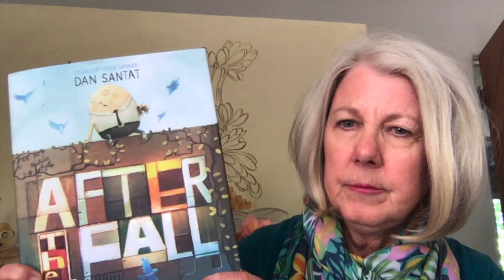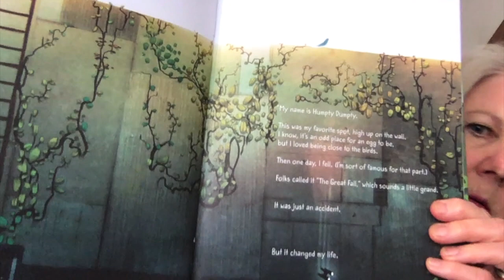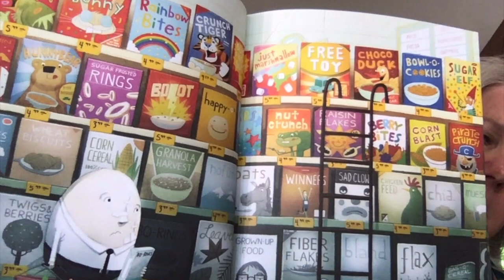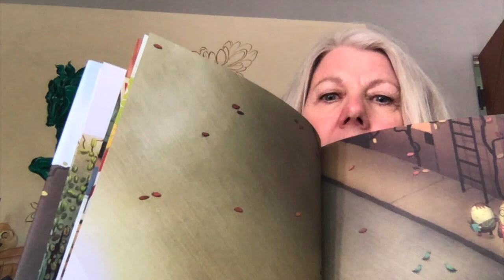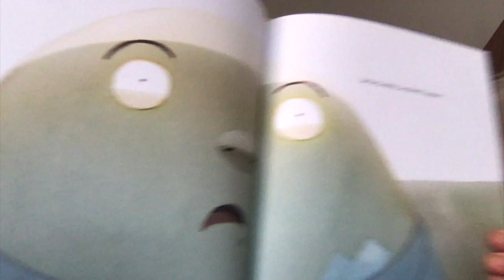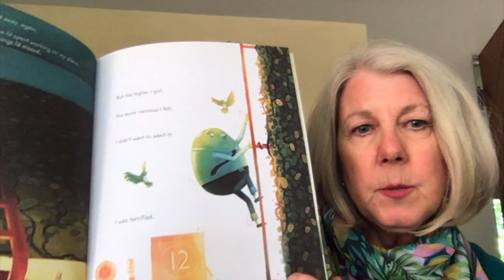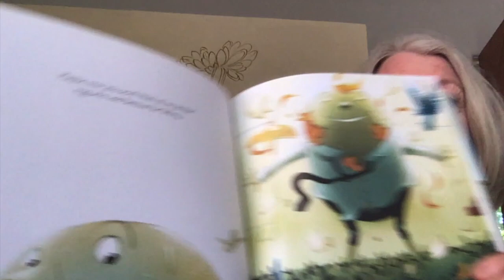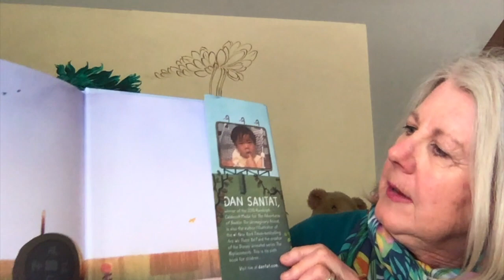Ms. Mac reads After the Fall by Dan Santat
Grass Valley library volunteer Ms. Mac shares an inspiring story about picking ourselves up again 🥚 Meet Dan Santat on this episode of Mo WIllems Lunchtime Doodles

⭐ Read, explore, create! Our favorite resources

🤓 Are you a librarian or educator with copyright questions?